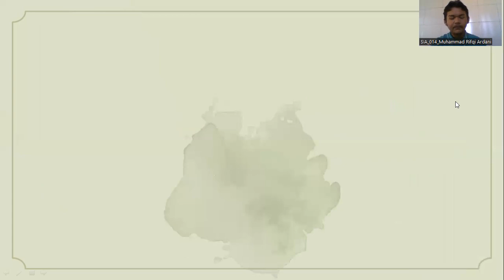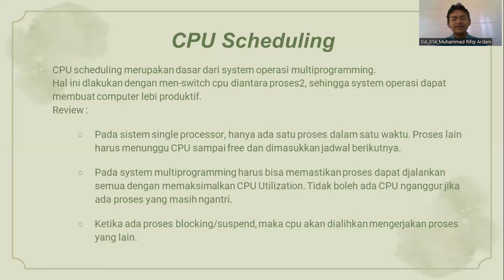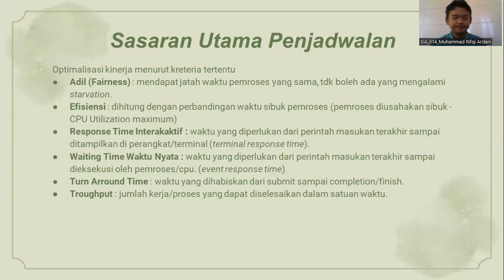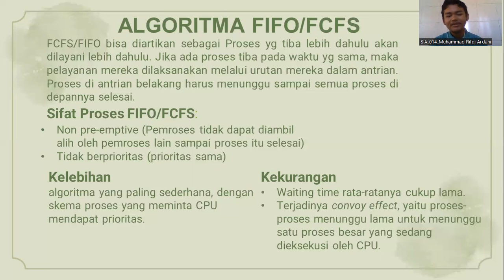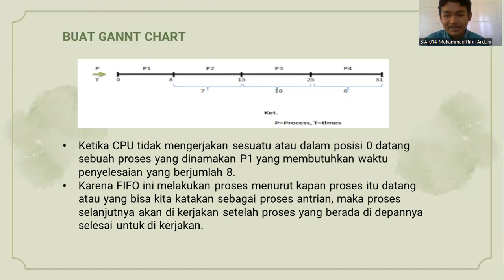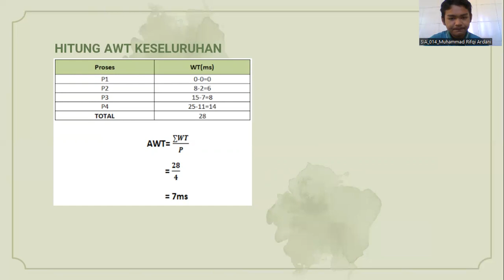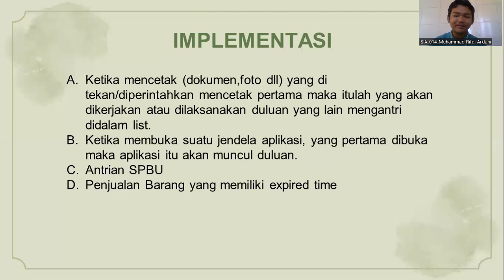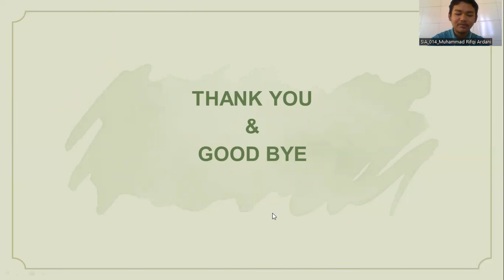Algoritma Penjadwalan FIFO/FCFS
Menjelaskan tentang penjadwalan proses dan pengertian lebih mendalam mengenai algoritma FIFO/FCFS berserta implementasi nya dalam kehidupan sehari-hari.

Nama: Muhammad Rifqi Ardani
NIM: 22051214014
Kelas: SI A 2022